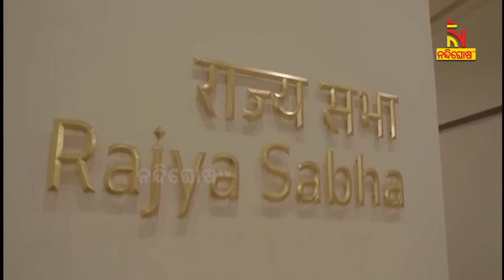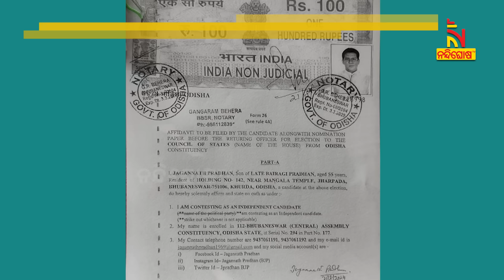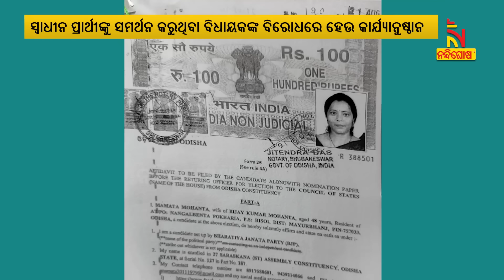ରାଜ୍ୟସଭା ଉପନିର୍ବାଚନରେ ବିଜେପି କାହାକୁ ସମର୍ଥନ କରିବ ତାକୁ ନେଇ ସସପେନ୍ସ | Nandighosha TV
ରାଜ୍ୟସଭା ଉପନିର୍ବାଚନରେ ବିଜେପି କାହାକୁ ସମର୍ଥନ କରିବ ତାକୁ ନେଇ ସସପେନ୍ସ। ମମତା ମହାନ୍ତଙ୍କୁ ବିଜେପି ପ୍ରାର୍ଥୀ କରିଛି ହେଲେ ବିଜେପି ନେତା ଜଗନ୍ନାଥ ପ୍ରଧାନଙ୍କ ସ୍ୱାଧୀନ ନାମାନଙ୍କନରେ ଵି ବିଜେପି ବିଧାୟକ ସମର୍ଥକ ଅଛନ୍ତି। କିଏ ଅସଲ ପ୍ରାର୍ଥୀ ତାକୁ ନେଇ ଦ୍ବନ୍ଦ୍ଵରେ  ବିଜେପି ବିଧାୟକ

* DishTV Channel No: 1367
* Airtel Digital TV Channel No: 611
* TATASky Channel No: 1779
* Hathw@y Channel No: 731
* NXT Digital Channel No: 16
* SITI Channel No: 17 & 458
* GTPL Channel No: 719
* SUN Direct Channel No: 667
* Asianet Channel No: 219